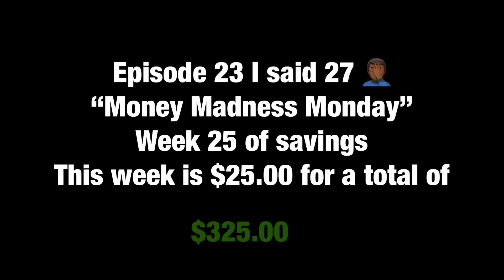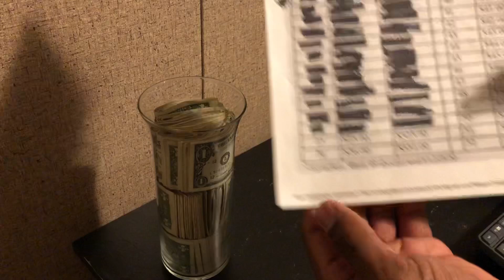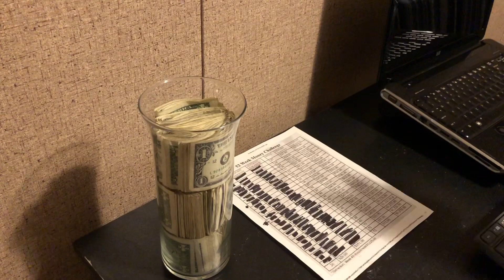Money Madness Monday | Episode 23 | Kareful Keith | 52 Week Money Saving Challenge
Hey y’all its Money Madness Monday. Today is Episode 23 week 25 of savings. We are now up to 325.00. See you Monday ✌🏾.

☝🏾 What will you buy in the end with your? Asking for a friend 🤦🏾‍♂️😂😂

Kareful Keith
555 South BB King Blvd